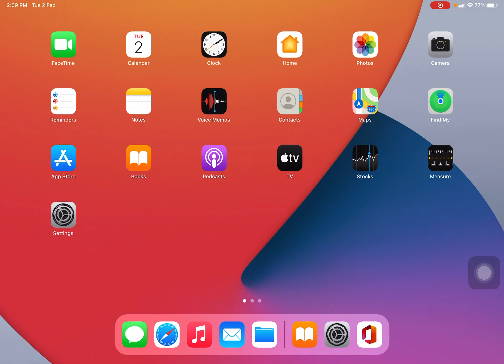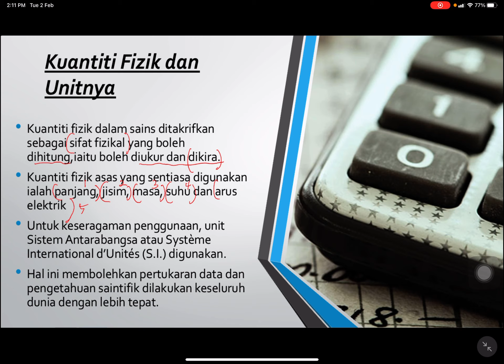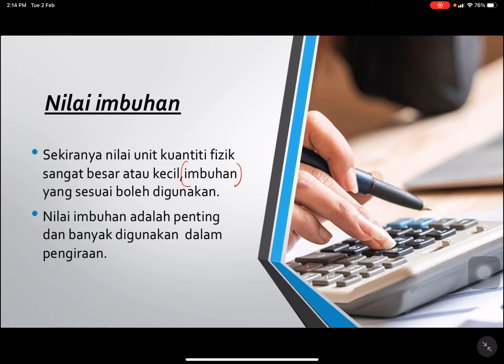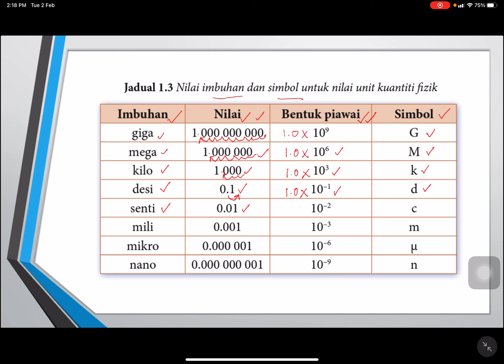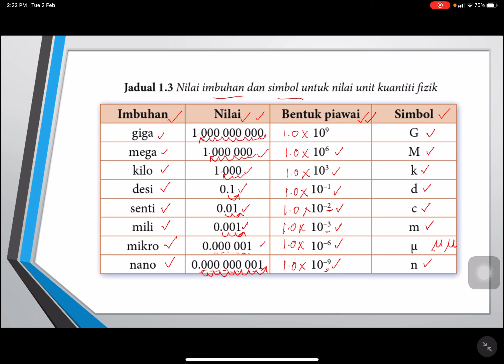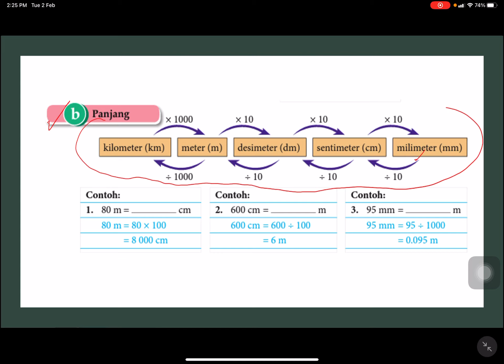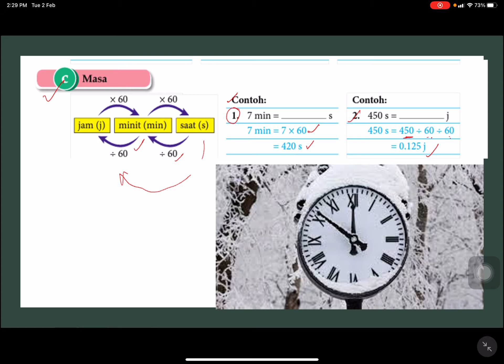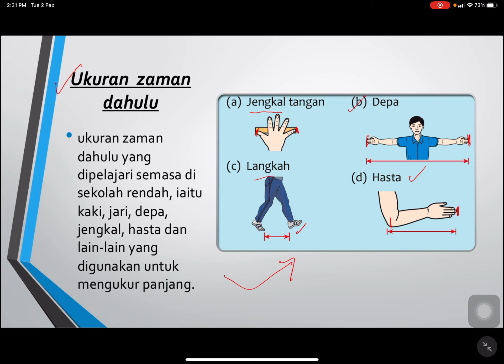1.3 Kuantiti Fizik Asas dan Unitnya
Sains KSSM Tingkatan 1